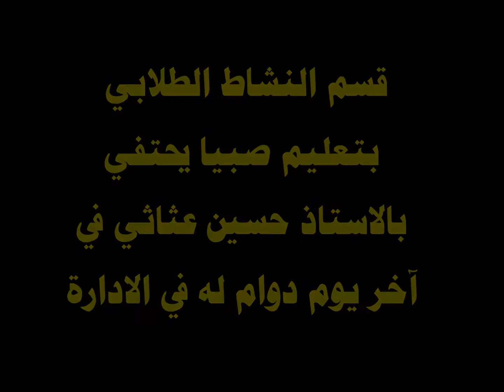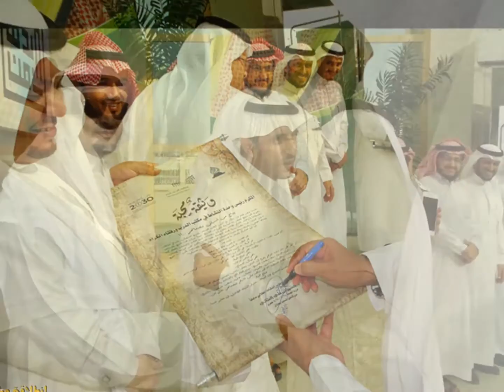النشاط الطلابي بتعليم صبيا يحتفى بالاستاذ حسين بن علي عثلثي قناة الفارسي الرحال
حسين بن علي عثاثي مدير النشاط الطلابي بتعليم صبيا سابقا تقاعد من العمل في الادارة بتاريخ 1/4/1438هـ وسيتقل للعمل مديرا تنفيذيا لشركة مبدعون للتعليم وقد احتفى زملاءه في قسم النشاط به في اخر يوم دوام له في الادارة 30/3/1438هـ في بهو ادارة التعليم بصبيا